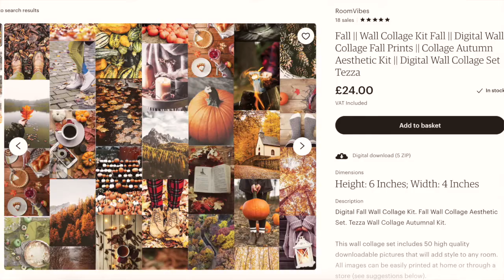Tik Tok ghost photoshoot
On Tik Tok, there is a trend going round called the Ghost photoshoot. I tried this trend on my own and I got a few good photographs!